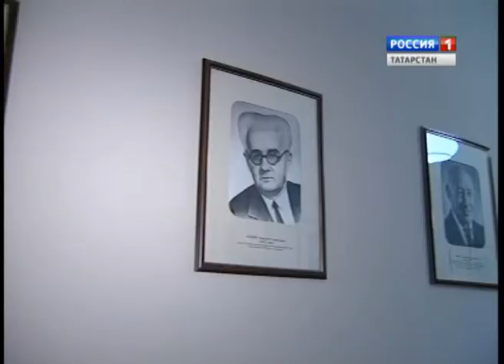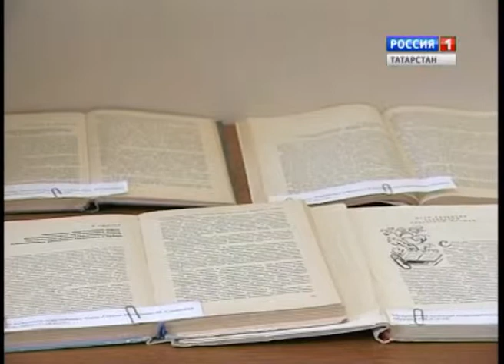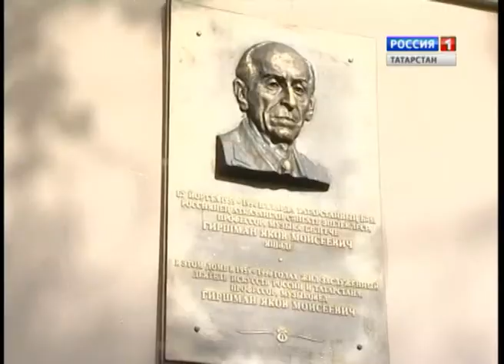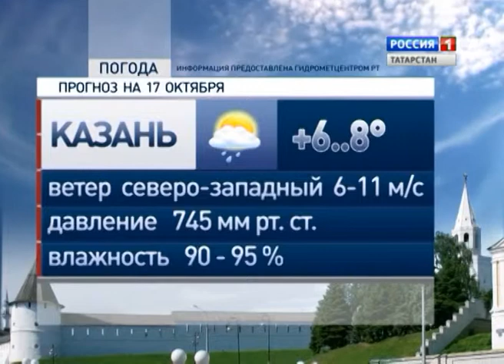musical Life 17 10 13